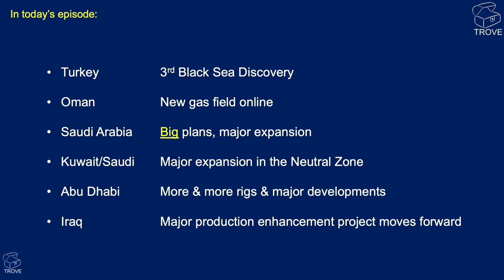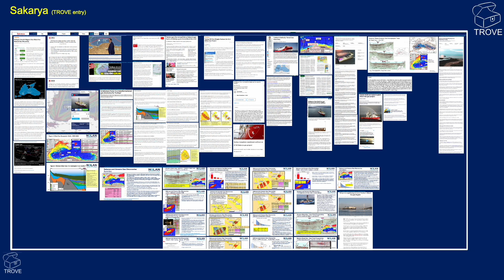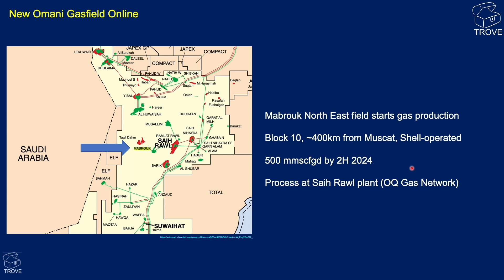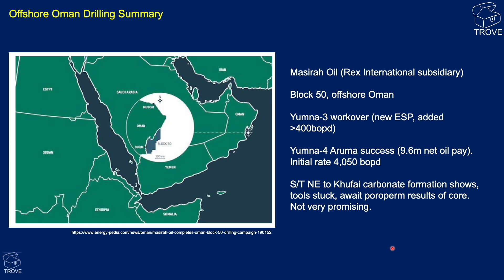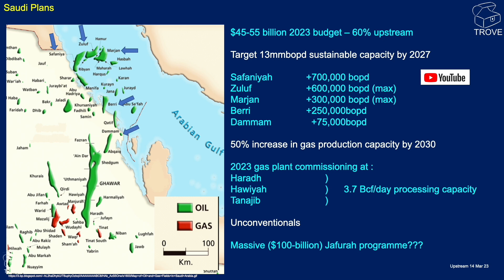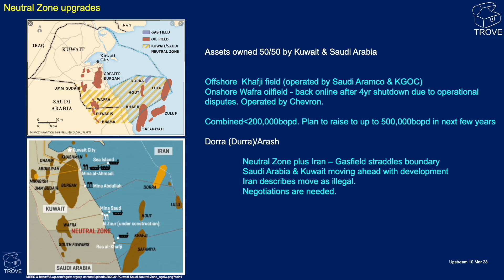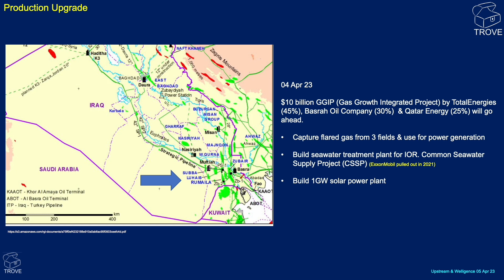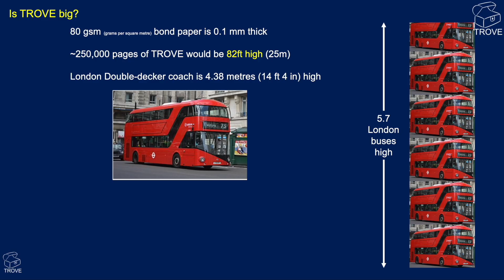MIDDLE EAST - BOOMING Oil & Gas Activities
In this video, we'll be covering the latest oil and gas news from the Middle East. New discoveries, new fields, production ramping up and more rigs. We're bringing you news from Turkey, Oman, Saudi Arabia, Kuwait-Saudi Arabia Neutral Zone, Iraq & Abu Dhabi.

Over the last 3 years Turkey has had 3 significant discoveries in the Black Sea (Sakarya, Amasra, and most recently Çaycuma). Production from Sakarya was due to commence Q1 2023 but has been delayed by the February 2023 earthquake disruption.

In Oman, the Shell-operated Mabrouk North East field starts gas production. Also in Oman, drilling news from Block 50 (Masirah Oil).

Saudi Arabia intends to increase production substantially over the coming years, targeting growth in the Safaniyah, Zuluf, Marjan, Berri & Dammam fields. Increased gas processing capacity is also planned for Haradh, Hawiyah & Tanajib.

There is also planned production increases within the Kuwait-Saudi Arabia Neutral Zone including at the Offshore Khafji field (operated by Saudi Aramco & KGOC) and the Onshore Wafra oilfield (operated by Chevron). However, there are still disputes with Iran over the Dorra (Durra)/Arash field.

ADNOC plans to have 142 rigs by end-2024. This is a substantial increase from the 99 rigs announced in 2022

At the start of April 2023, it was announced in Iraq that the $10 billion GGIP (Gas Growth Integrated Project (TotalEnergies, Basrah Oil Company & Qatar Energy)) will go ahead. This will see the capture of flared gas from 3 fields & use for power generation. In addition a seawater treatment plant for IOR will be built (Common Seawater Supply Project (CSSP)) - ExxonMobil pulled out in 2021. A solar power plant (1GW) has also been announced.

With the huge investment in oil & gas in the region, this highlights the difference in policy when compared to European countries with a greater focus on energy transition than energy security.

All of the information in this video can be found in our TROVE databases. These impressive products are a 'must have' for E&P companies working in this region.

Middle East O&G News Apr 2023 - Turkey discoveries, Oman new field, Saudi Arabia ramp-up, ADNOC Rigs
How Middle East Countries are Swimming Against the Net Zero Tide
00:00 Introduction
00:55 Turkey - Sakarya, Amasra, Çaycuma
02:03 TROVE Asset Tab examples
02:27 Earthquake causes delays
03:11 Oman - Mabrouk North East Field
03:52 Oman - Block 50 drilling
04:45 Saudi Arabia - Production Ramp-up
06:27 Kuwait-Saudi Arabia Neutral Zone
07:51 Abu Dhabi - More rigs!
08:26 Iraq - 'Gas Growth Integrated Project'
09:29 TROVE Asset Tab examples
09:45 European Context
10:16 Key Takeaways
11:06 How big is TROVE?